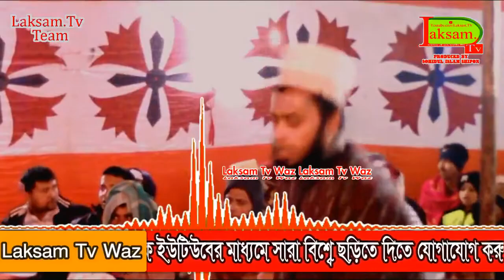২০২৩ সালের ১০টি ভাইরাল জালালী জিকির🔥🔥সোহরাব হোসেন জালালী ভাইরাল জিকির | Laksam Tv Shipon Sunni Media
Welcome to the Laksam Tv Shipon Sunni Media Channel

Lectured by: Maulana Sohrab Hossain Jalali
Video Location: Kower Laksam Comilla
Owner & Editor: Md Sohidul Islam (Shipon)
Call From 09 in the morning to 09 at night

🔹Assalamu Alaikum
Welcome To Sunni Family Laksam Tv Shipon Sunni Media, Laksam Tv Shipon Sunni Media Has Gained a Lot Of Popularity In The World In The Last One Year With The Response Of Bangladesh. Laksam Tv - Shipon Sunni Media Is One Of The Top Recording Centers For Expresing Islamic Talent Through Social Media. Our Sole Purpose Is To Guide The People To The To Ahl-e-Sunnat Wal Jamaat.

🔹Notice:
It Is The Work Of Our Family To Bring Every Message Of Sunni Aqeedah To The World. So That All The Muslims Of Bangladesh Can Come Under The Banner Of Sunnis And Gain The Satisfaction Of Allah And His Messenger (Saw).